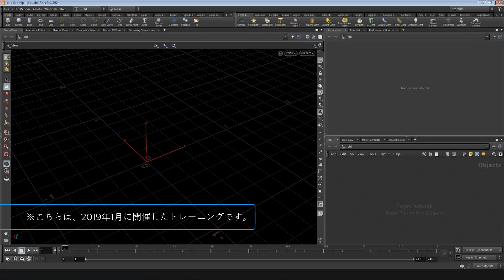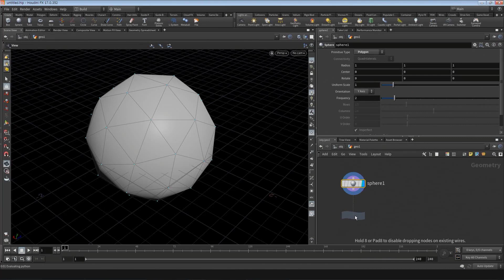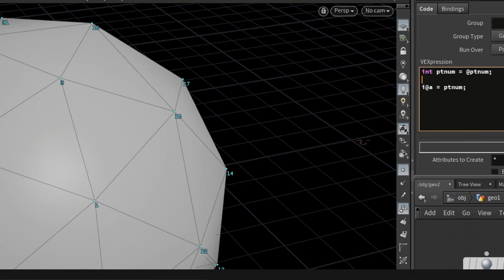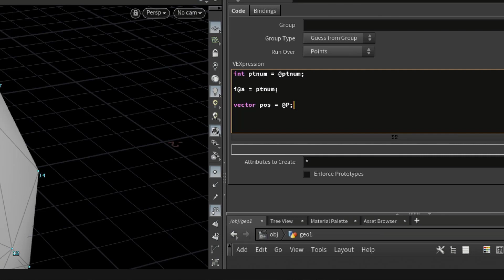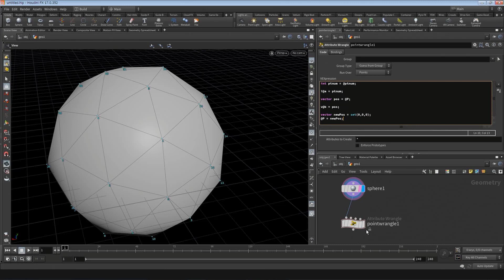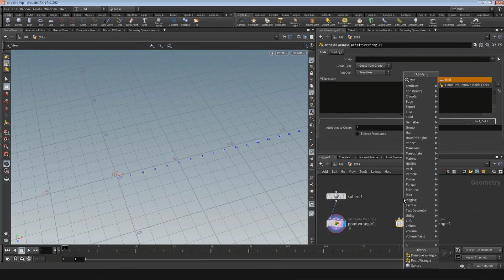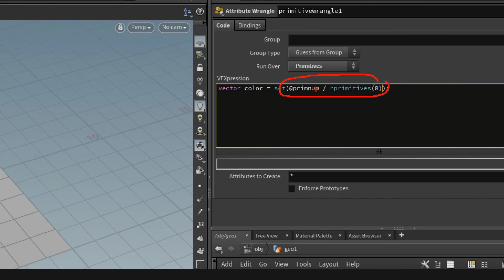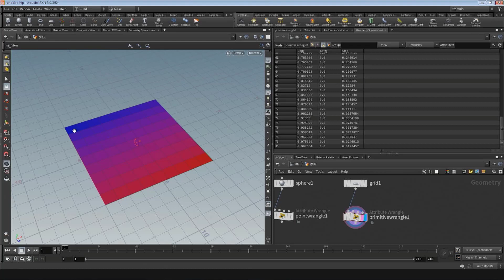SOPベースの疑似的シミュレーション Part1：VEXの基礎練習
粘度のある油のような液体をプロシージャルに作成する例として、こちらの動画では、最初にVEXの基本的な記述方法についてご紹介しています。
ポイントやプリミティブに対して、VEXを記述し操作するAttribute Wrangle SOPの使用やXYZ軸に対して、カラー情報を持たせる方法をご紹介しています。

■セミナーで紹介している内容
1. 静的水滴表現（粘度の高いオイル）
　　・VEXの基礎練習
　　・Forループの基礎練習
　　・点群ベースのベクトル場
　　・ベクトル場を利用したネットワーク
　　・ボロノイとVDBを利用した疑似液体表現

2. 動的疑似流体表現（絵の具のかき混ぜ）
　　・Solverの基礎練習
　　・ボリュームベースのベクトル場
　　・Solverとベクトル場を使った色のかき混ぜ表現